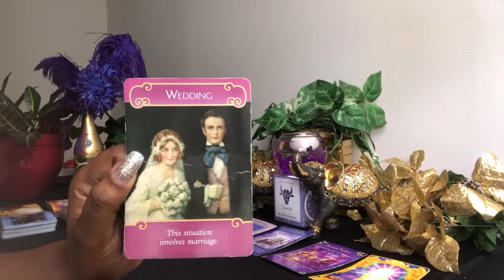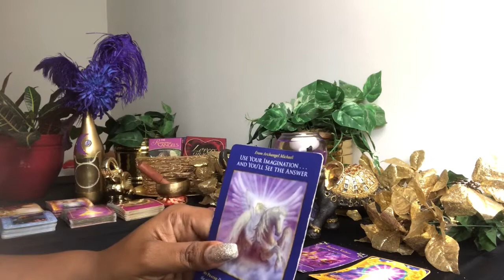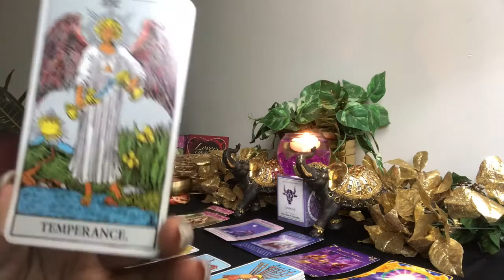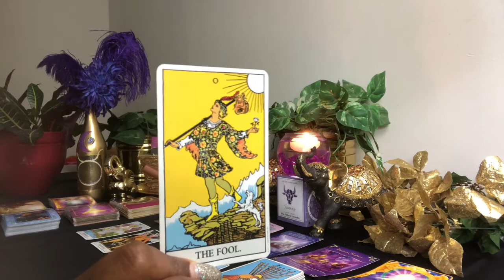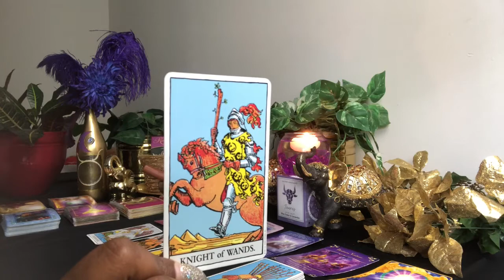Aries OoooWeee A Lot Of Sex Going On! - Love ❤️ Forecast - June 2019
Peace, Love, and Blessings to You!